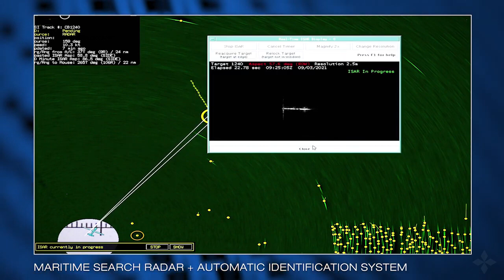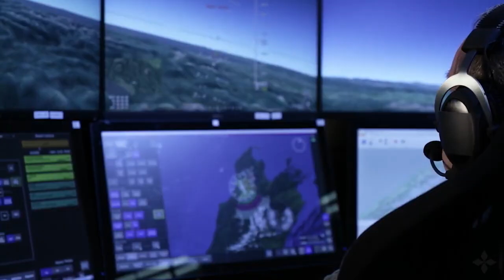31 MQ-9 Sky Guardian/Sea Guardian to be jointly operated under 3 ISR command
Joint Operation of MQ-9 RPAs

The 31 MQ-9 drones to be acquired by Indian Armed forces are to be jointly operated by Tri-services i.e. it will include officers and men from all the three services. As per ANI report, the requirement of 31 MQ-9 drones were finalized based on the analysis done under the CDS and his integrated defence staff team. For Land and Aerial surveillance 16 MQ-9 Sky Guardians will be procured. Indian Navy will get 15 MQ-9 Sea Guardians specialized in maritime surveillance. The acquisition, worth over $3 billion, through US foreign military sales, or the government-to-government route will get a green light during Prime Minister Narendra Modi’s visit to the US this week.

 It has also been reported that all the future requirements of armed forces of drones, helicopters and air defence systems would be done in similar manner – which is a welcome step towards joint operation and bringing all the military assets under one umbrella for optimal operation. The mission specific roles will be defined by the three operational centers under the guidance of the future theatre commanders and the permanent chairman of the chiefs of staff committee.

3 ISR command

The first batch of 10 drones will be delivered without weapons. The weapons and missiles will follow at later stage. However, all the drones will have hardpoints or the capability to carry missiles and laser guided bombs.

The focus will be on creation of three tri-service ISR command centers: one in the south and two in the north with specific focus on India’s northern boundaries, especially the one with China.

Localization of manufacturing & MRO

India will not buy all the drones and the weapons off the shelf, but the deal will also include the element of localization in the package. This will enable India to integrate the weapons indigenously developed.

India is also looking for the local manufacture and MRO of these UAVs involving multiple Indian companies like Bharat Forge and Hindustan Aeronautics Limited (HAL). The Indian Navy chief has told that at least 60 % of the quantity of the aircraft proposed for procurement in India will be manufactured in India.

In January 2023, Bharat Forge and General Atomics – Aeronautical Systems (GA-ASI) — manufacturer of MQ-9B — has signed a partnership to manufacture parts of the MQ-9B drones. The partnership included manufacturing main landing gear components, subassemblies and assemblies of the drone.

Additionally, HAL has signed a deal with GA-ASI to establish a Maintenance, Repair and Overhaul (MRO) facility on the sidelines of Aero India 2023.

HAL will also manufacture and provide MRO support for TPE 331-5 engines. The TPE 331-5 engines powers the MQ-9Bs, as well as, Made in India HTT-40 trainer aircrafts.